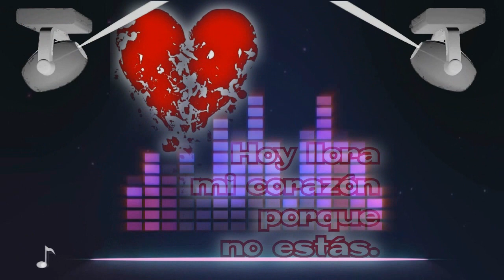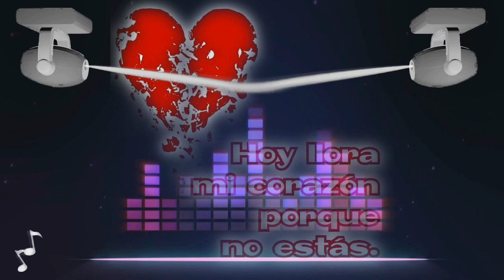Corre corre corazón - Grupo Decea2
PuroTalentosOaxaqueño Aqui les comparto una tema mas al estilo del Grupo Decea2 (Corre corre corazón).